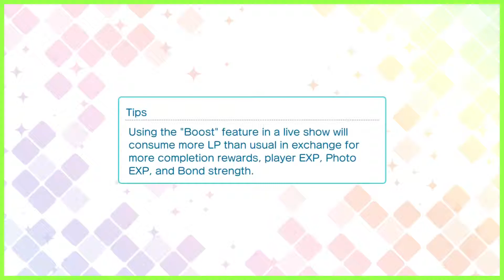Ai to Yume to Anata to (Pro) | Utapri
Cecil in the cover is super hot (｡・//ε//・｡)

My Live Settings:
Live Show Speed (for Pro): 8

Live Show Volume:
Song: 7
Sound: 4
Tap Sound: 2
Voice Clips: 5

Song Information:

Song Name: Ai to Yume to ANATA to
Artist: Aijima Cecil
Lyrics: RUCCA
Composition: Hitoshi Fujima
Arrangement: Hitoshi Fujima
Second Track from: Maji LOVE 1000% Idol Song: Aijima Cecil